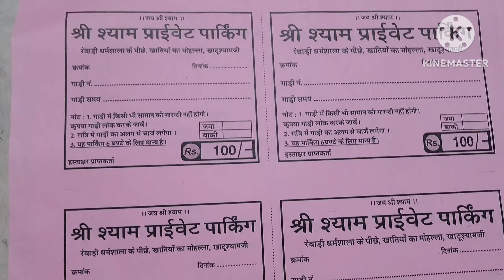Hamada V.S 34 offset printing machine mechanical hamada HamadaVS34 youtube youtube ❤️👍 💫